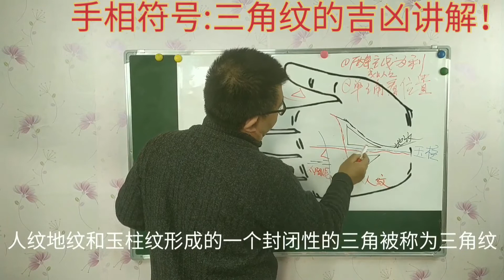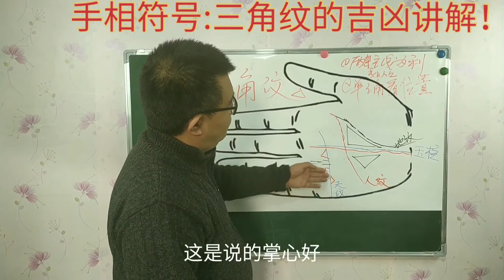手相符号：三角纹的吉凶讲解！（17）